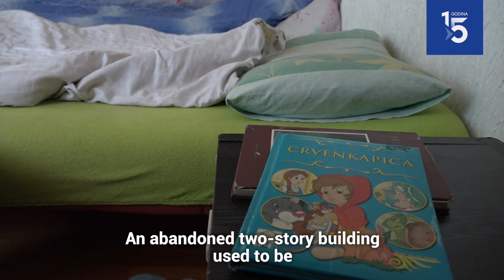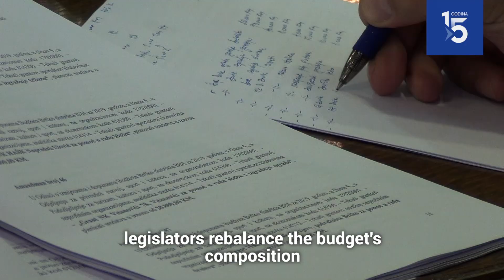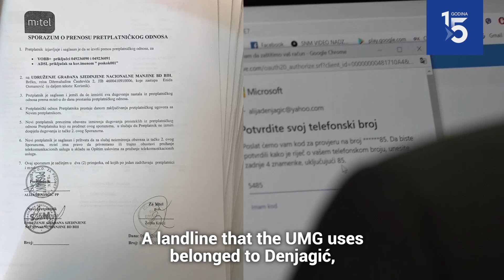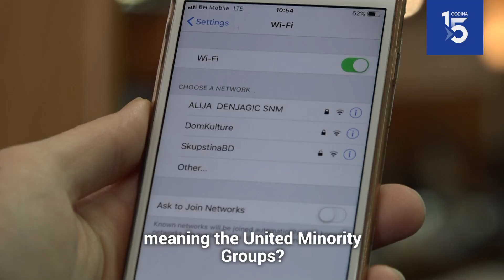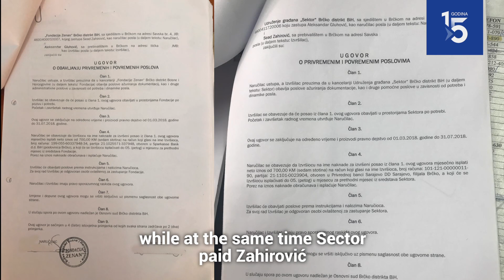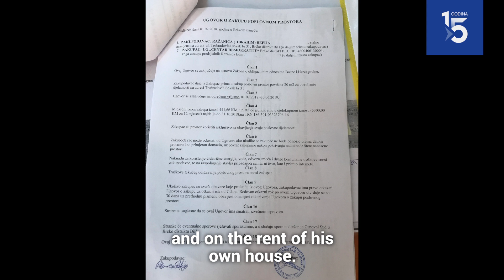Grants in Brčko to Friends and Voters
Doling out grants to non-governmental organizations has become a lucrative business for their founders and local politicians in Brčko District. Politicians buy votes in this way, while their friends from associations spend money without oversight.